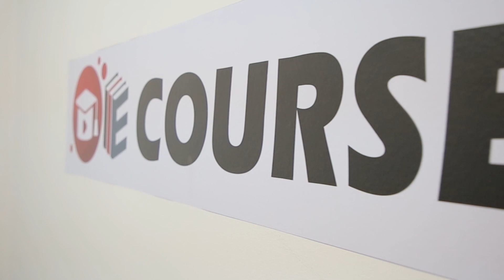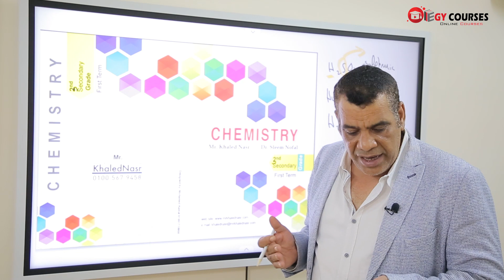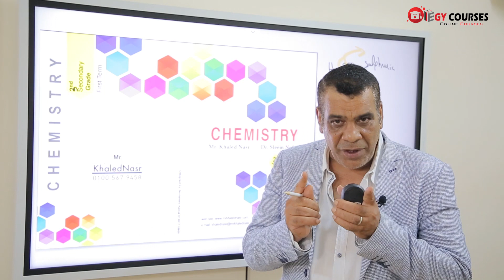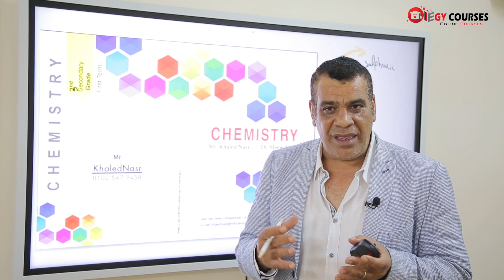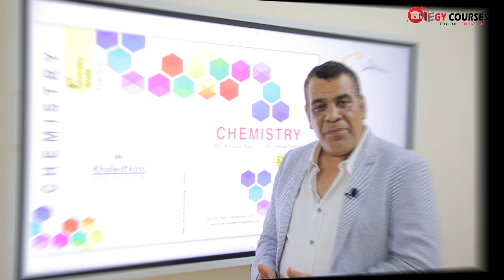أستاذ خالد نصر كيمياء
الاشتراك مجانا لفترة محدودة فقط املأ بياناتك